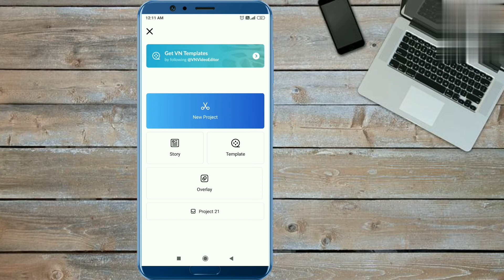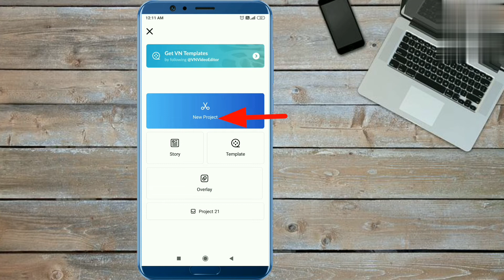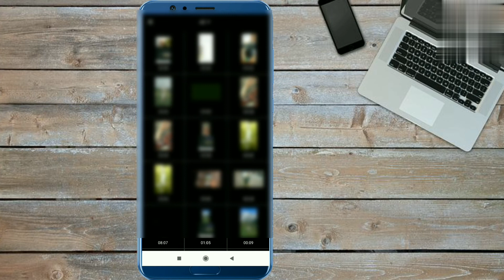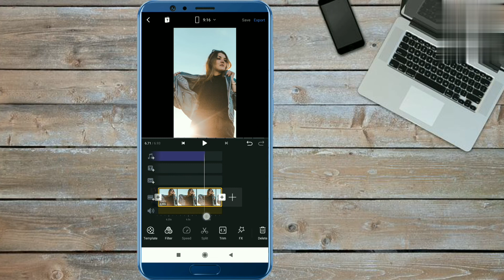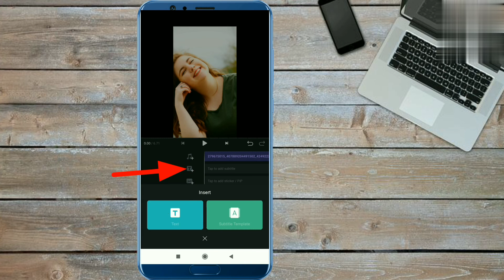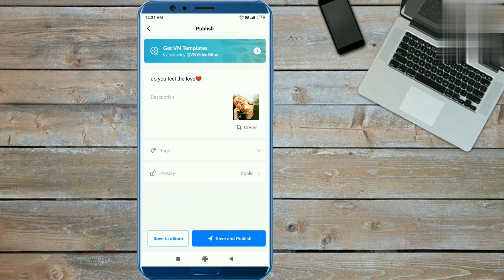do you feel the love? reel tutorial | do you feel the love? reels Editing | @aestheticxlovie Audio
do you feel the love? reel tutorial | Instagram new viral trend do you feel the love? reels Editing |

your searches 👇
• do you feel the love? reel tutorial
• do you feel the love? editing tutorial
• how to make do you feel the love? Reels
•how to edit do you feel the love ? reel
• Instagram 2022 viral reels
• vn app me reels edit kaise karen